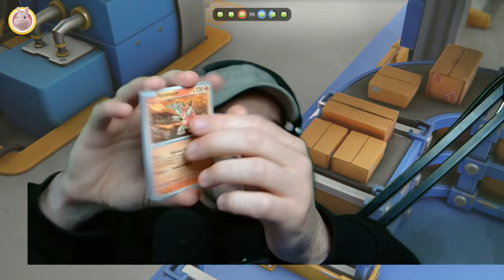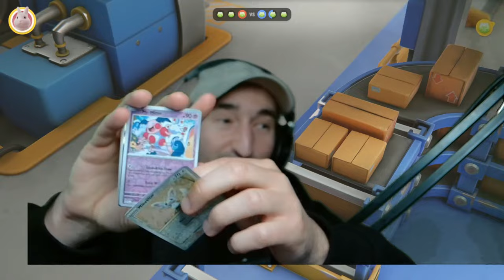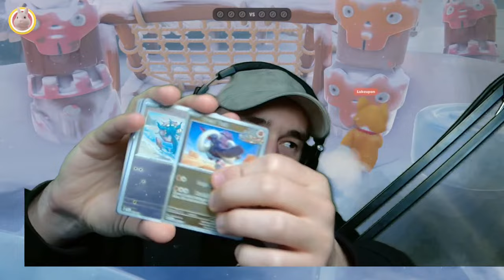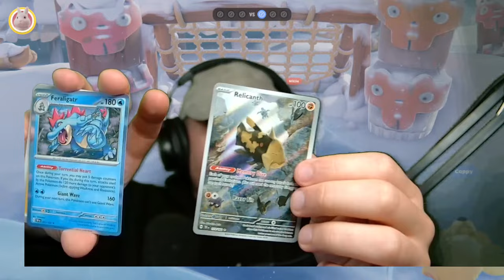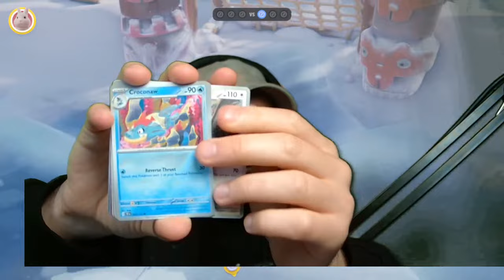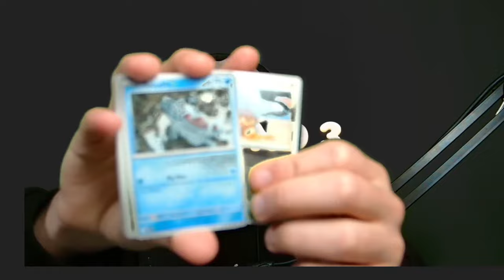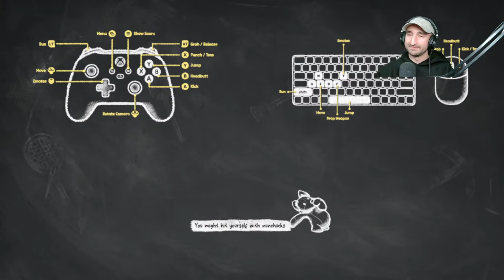The FUNNIEST Round of Party Animals